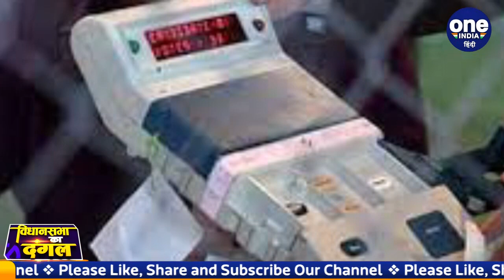UP Election Result 2022: 400 SP Workers पर FIR,Keshav Maurya की सीट पर किया था बवाल | वनइंडिया हिंदी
There was a ruckus during the counting of votes in Kaushambi district of Uttar Pradesh. The miscreants also threw bricks and stones at the police. The police had to use force to control the situation. After the counting of votes is over, the police has now come into action regarding this issue. Kaushambi Sadar Kotwali Police has registered a case against 400 workers of Samajwadi Party. Let us inform that Keshav Prasad Maurya had contested from here.

उत्तर प्रदेश के कौशांबी जिले में मतगणना के दौरान बवाल हुआ था. उपद्रवियों ने पुलिस पर भी ईंट-पत्थर चलाए थे. हालात को नियंत्रित करने के लिए पुलिस को बल प्रयोग करना पड़ा था. मतगणना समाप्त होने के बाद इस मसले को लेकर पुलिस अब एक्शन में आ गई है. कौशांबी सदर कोतवाली पुलिस ने समाजवादी पार्टी के 400 कार्यकर्ताओं के खिलाफ मामला दर्ज कर लिया है. बता दें कि यहां से केशव प्रसाद मोर्य ने चुनाव लड़ा था.

fir on sp supporters, kaushambi, keshav prasad maurya, sirathu seat, ruckus in counting,Ruckus in Sirathu,  Case against 400 SP workers in uproar in Sirathu,  Ruckus in Keshav Prasad Maurya's area,  Uttar Pradesh Assembly Election Results 2022,  UP 403 seat results,  UP Election Result 2022,oneindia hindi,oneindia hindi news,वनइंडिया हिंदी, वनइंडिया न्यूज, वनइंडिया हिंदी न्यूज़